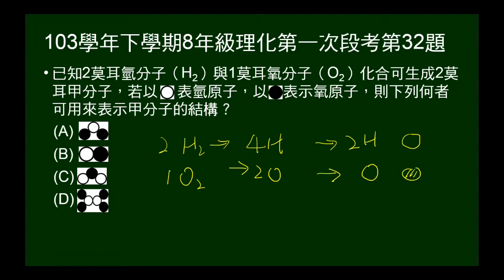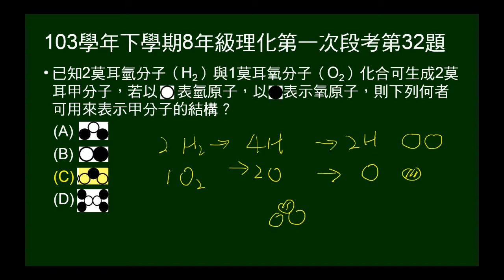103學年下8年級理化一段第32題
2莫耳氫分子（H2）與1莫耳氧分子（O2）化合可生成2莫耳甲分子，以符號表示氫原子、氧原子，問甲的結構（以符號表示）。